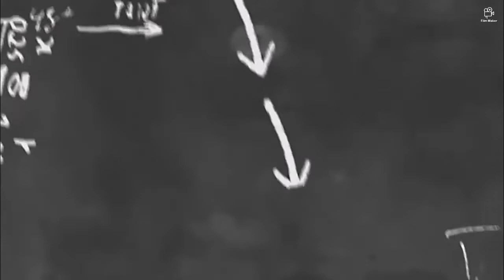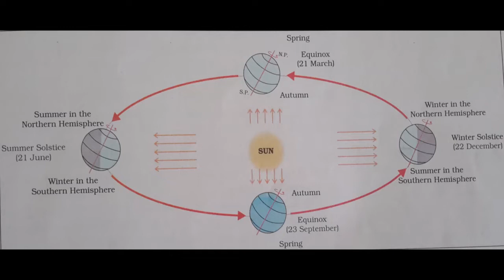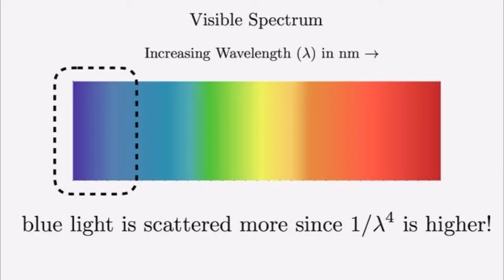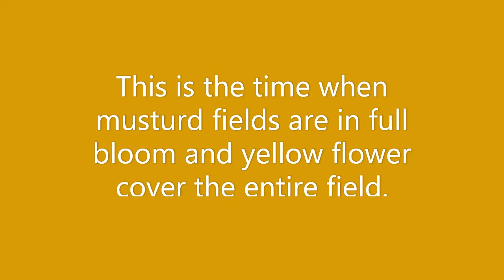Science behind the significance of yellow colour on Basant Panchami II basant panchami 2021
There are many beliefs behind the importance of yellow colour on Basant Panchami . Let us try to understand the Science behind it.